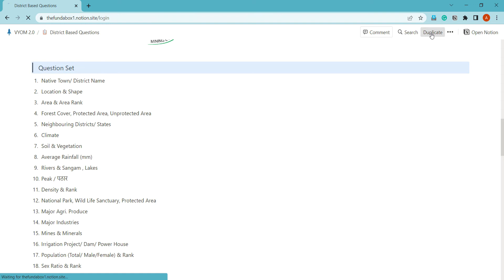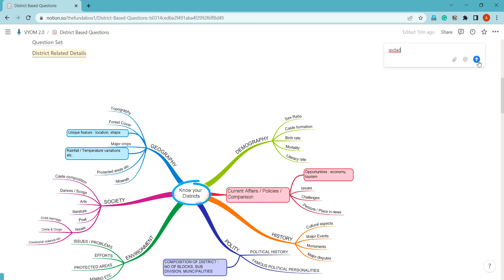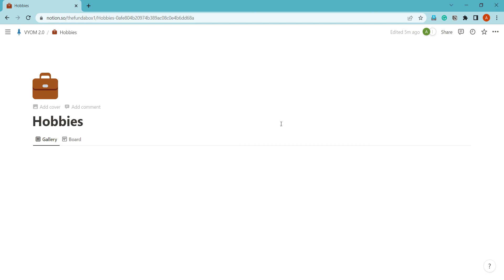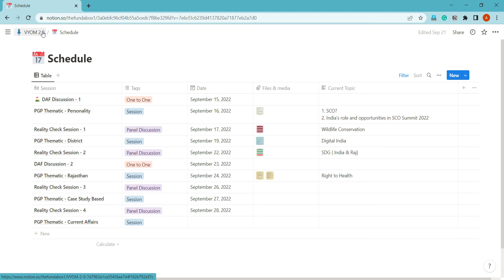Website for RAS Interview Preparation || One Stop Solution for Interview Preparation || VYOM 2.0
0:00 Introduction
1:25 how to duplicate the page
2:22 How to comment in the website
3:05 Hobbies related

Hello friends,

We are delighted to share the new web link with u all where we have tried to put all the relevant resource material related to interviews. This is a Notion based website which can be fully customized for your own needs. This video is an explainer video through which you can understand the best possible of it. Hope you will like it and also share your feedbacks in comment section.

We, theFundabox team is also running a very unique initiative called Vyom2.0 for RAS interview guidance.

We are a team of selected candidates, currently posted in various services. We are here to provide exclusive content for various competitive exams, especially on IAS and RAS exams.